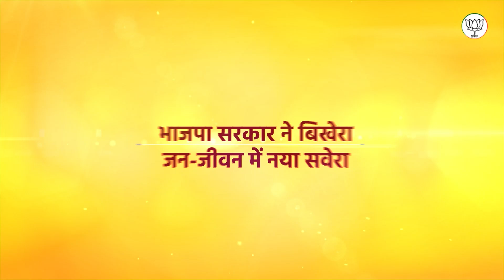खेलो इंडिया, फिट इंडिया मूवमेंट और सांसद खेलकूद प्रतियोगिता से निखर रहीं प्रतिभाएं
डबल इंजन की भाजपा सरकार खेलों को आगे बढ़ाने और खिलाड़ियों को प्रोत्साहन देने के लिए पूरी प्रतिबद्धता से कार्य कर रही है।